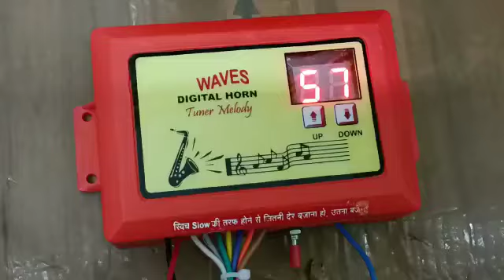Waves horn @ hexa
Hexa bigul 70 songs jatt yamla pagla dewana #